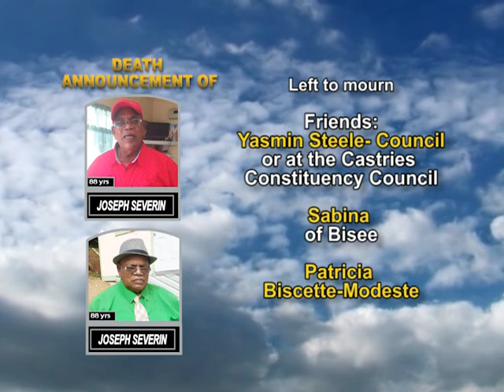Joseph Severin long 2